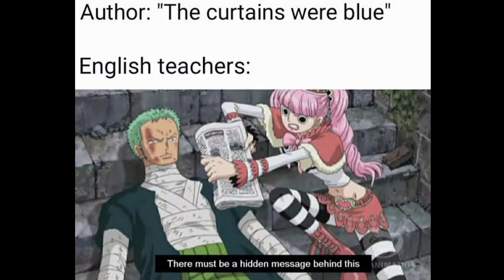One Piece Memes|Zoro Edition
Also to the original makers of this Zoro Memes I've compiled.